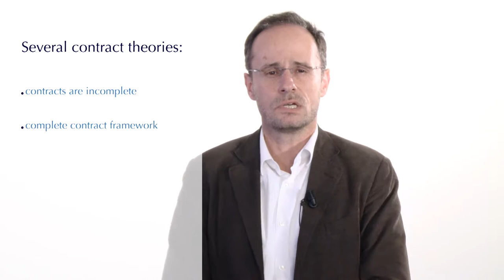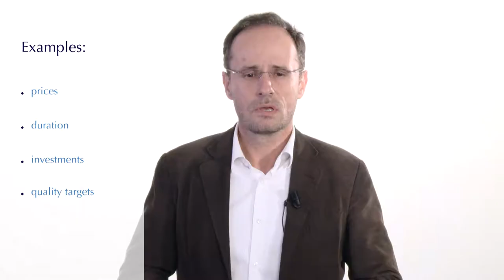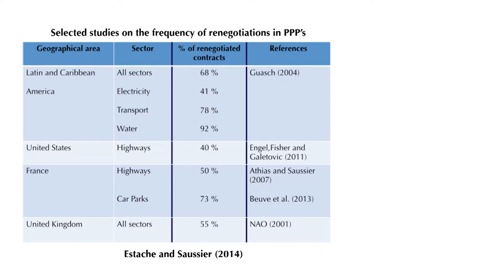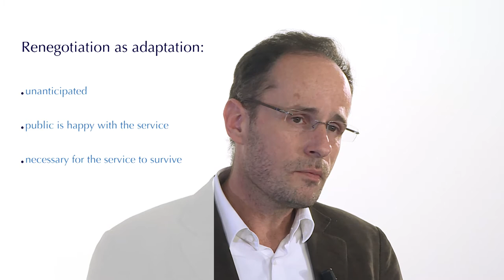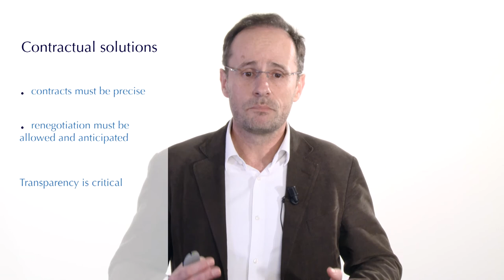SAUSSIER / Contracting with the Government : Incomplete contracting and contract renegotiation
In the real world renegotiation is the rule, not the exception. In this video Stephane Saussier explains why the terms of initial agreements often need to be modified and what the consequences are for the execution of the contract and for the efficiency of contracting in general.